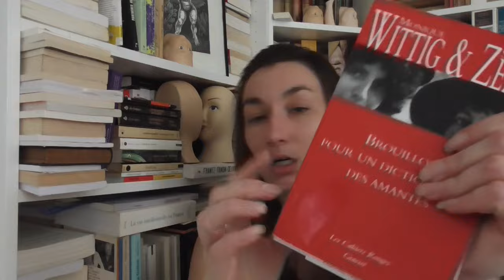Des savoirs chez Wittig – et de leur traitement littéraire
Où on cause de Wittig, en long et en large, pour dire ce qu'il y a de savoirs naturels dans ses œuvres et surtout (plutôt qu'une encyclopédie), comment ils sont traités.

PAS de service presse, je choisis moi-même mes lectures.